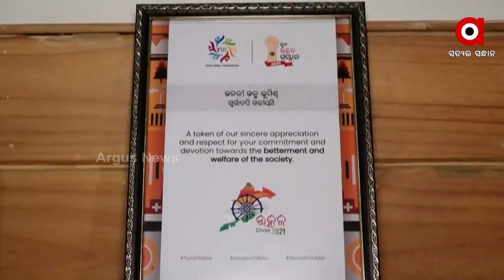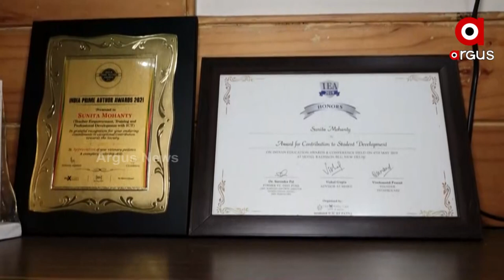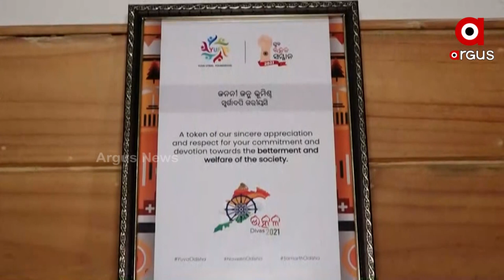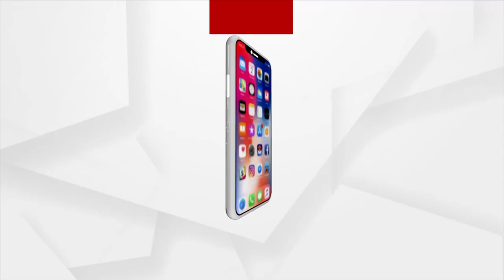ଅପପୁଷ୍ଟିର ମୁକାବିଲା କରିବ କାଞ୍ଜି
ଅପପୁଷ୍ଟିର ମୁକାବିଲା କରିବ କାଞ୍ଜି ଜାତୀୟ ସ୍ତରୀୟ ପ୍ରତିଯୋଗିତାରେ ଶିକ୍ଷୟିତ୍ରୀଙ୍କ କୃତିତ୍ବ  । ସହର ଏବଂ ଗାଁରେ ଅପପୁଷ୍ଟିର ମୁକାବିଲା ପାଇଁ କାଞ୍ଜିକୁ ସମାଧାନର ରାସ୍ତା ବତାଇ ଜାତୀୟସ୍ତରୀୟ ପ୍ରତିଯୋଗିତାରେ ବିଜୟୀ ହୋଇଛନ୍ତି ନୂଆପଲ୍ଲୀ ବାସିନ୍ଦା ତଥା କିଟ୍ ଇଣ୍ଟରନ୍ୟାସନାଲ ସ୍କୁଲ ଶିକ୍ଷୟିତ୍ରୀ ସୁନୀତା ପଟ୍ଟନାୟକ I